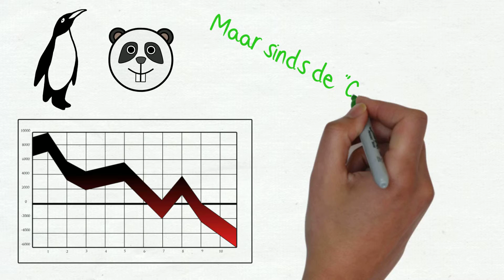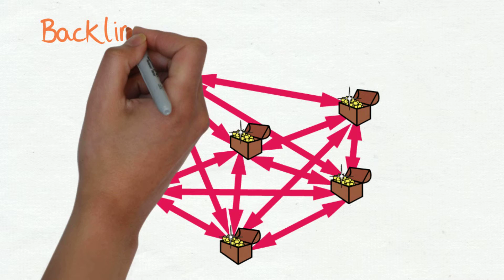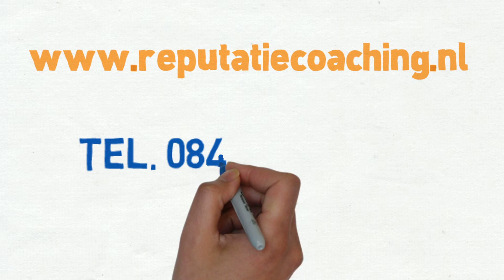Reputatie Coaching - Word een autoriteit op Internet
Alleen een bult backlinks naar je site is niet meer voldoende. Sinds Google Panda en Penguin moet je toch echt goede content op je site hebben.

Ook is het nut van een EMD (Exact Match Domain) drastisch verminderd.

Wat je nodig hebt op Internet, is autoriteit. Die kun je alleen maar verwerven, door serieus actief te zijn.

Laat je adviseren door de ReputatieCoach en laat je reputatie voor JOU werken!